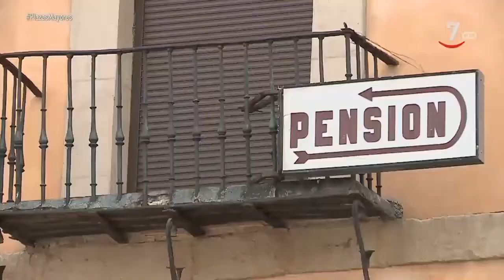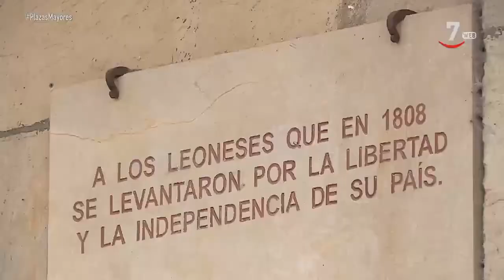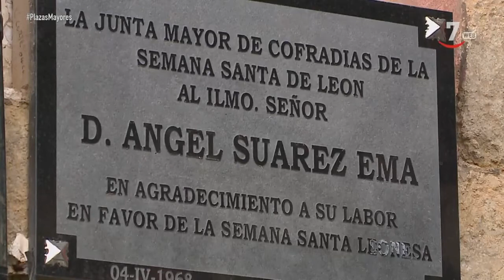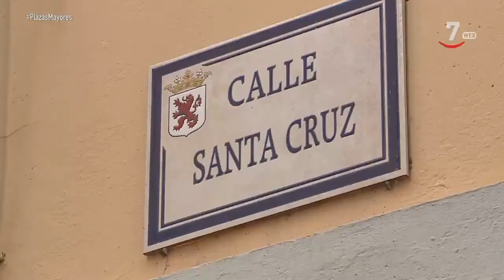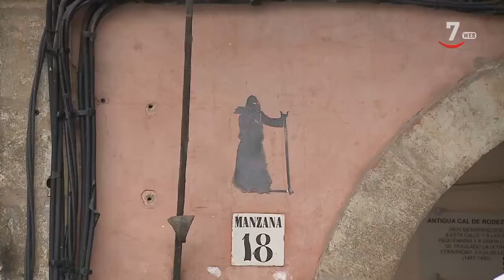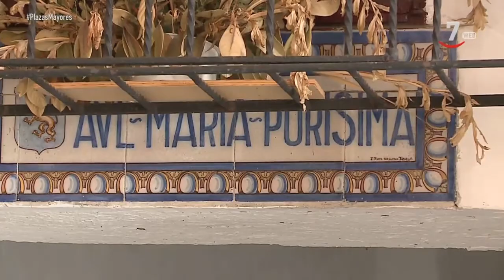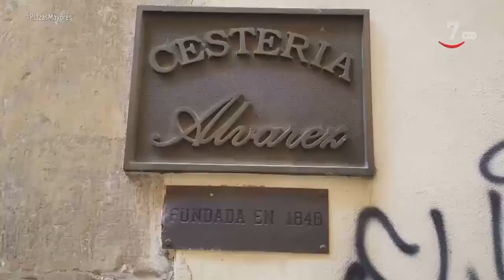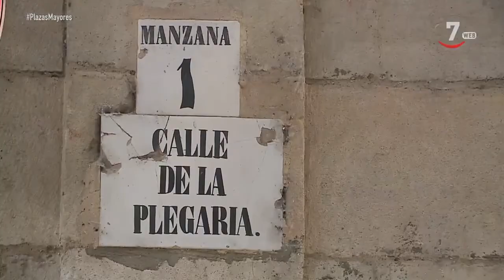Plazas mayores (12).- León